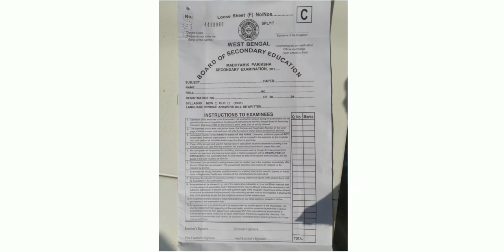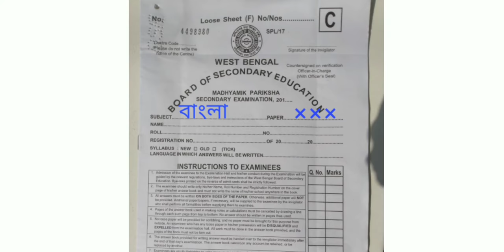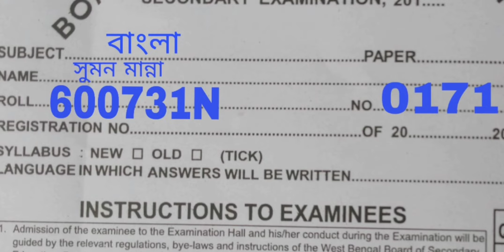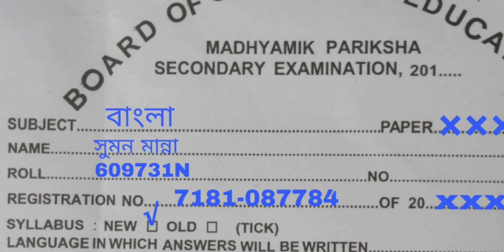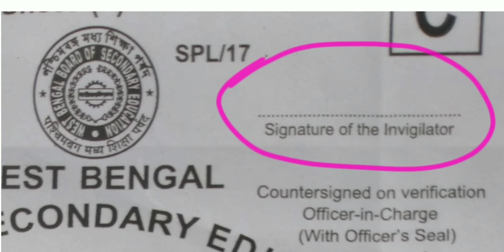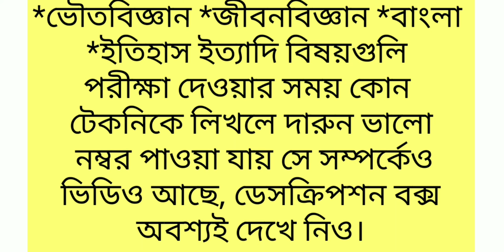লুজশীট নিলে|নির্দেশ|2020MP|TarakIndia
Andriod app-
Link of others video: